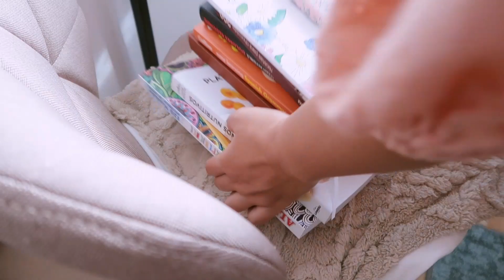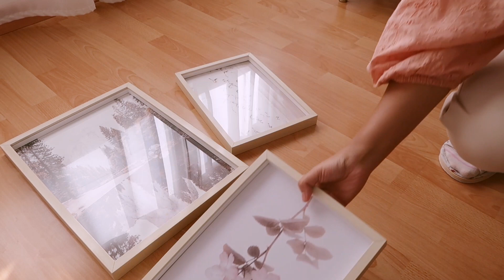Life Vlog/ Clean With Me/ Home Cooking Vlog/ Stuffed Round Zucchini/Quinoa Salad Recipe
0:00 - Intro
0:45 - Breakfast with oat porridge
2:16 - Clean and dust with me
7:06 - Making stuffed round zucchini, lamb steak and grilled white eggplant for lunch
12:22 - Buying cheap fresh chrysanthemum flowers
13:05 - Making quinoa salad with shrimp sushi
15:52 - Weekend outing with husband
🌳 About me 🌳
I am  based in Spain and I make vlog about my simple ordinary daily life.